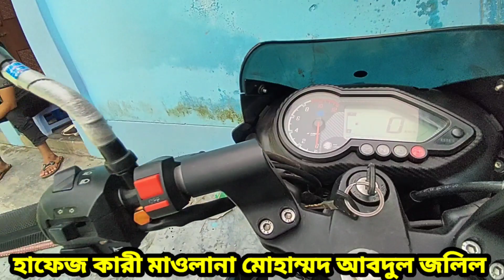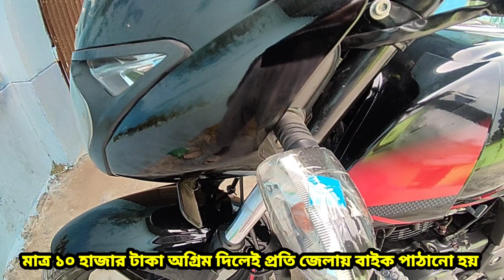২০২০/২১৷ সালের বাইক কিনুন pulser double disk second hand bike prich in Bangladesh Elahi motorcycle